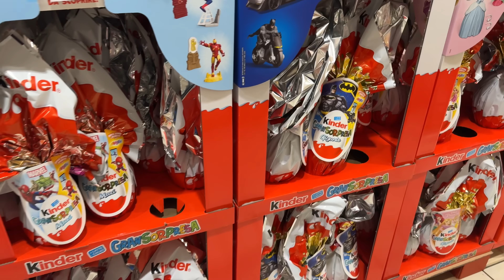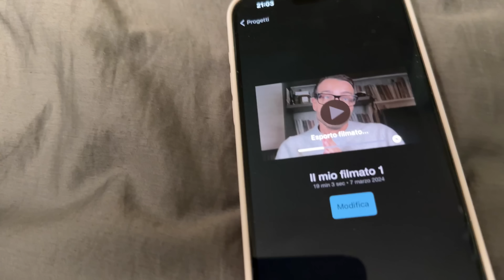FINALMENTE VLOG: VI PORTO CON ME IN UNA GIORNATA FULL DI SHOPPING! 🛍️ | (77/366)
Oggi vlog. Oggi shopping terapeutico. Aiutatemi!

Cosa aspetti? Prova ora il nuovo The C-Boost Hero e usa il mio codice CRIBOOST per avere il 20% di sconto su tutti i tuoi acquisti sul sito Yepoda

Usa il mio codice CRISTIANO05 per avere subito uno sconto speciale sull’acquisto del Cuore XXL e su tutti i prodotti che trovi su